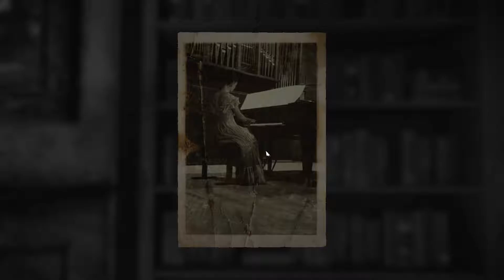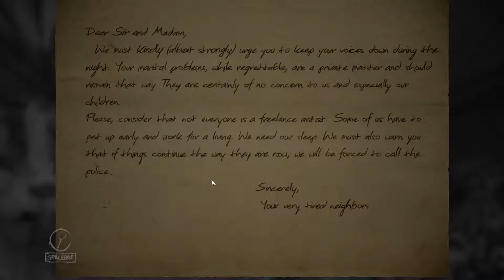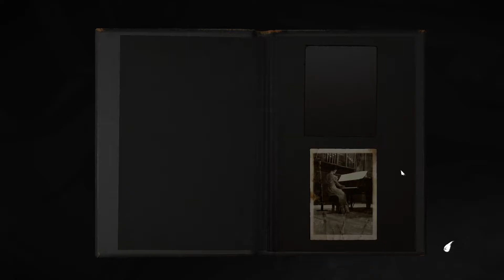Darth Cthulhu Plays Layers of Fear - Episode 2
I continue down the rabbit hole of pants pooping jump scares and creepy whispers.